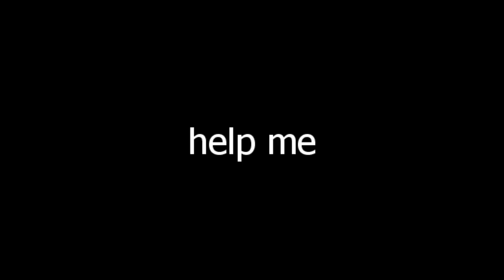vaporeon copypasta - Deep Voice ASMR